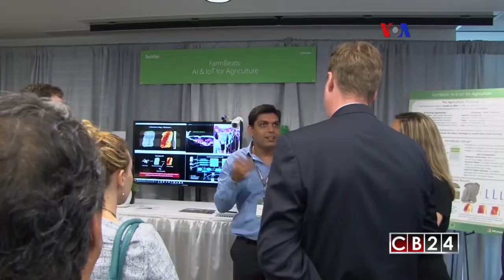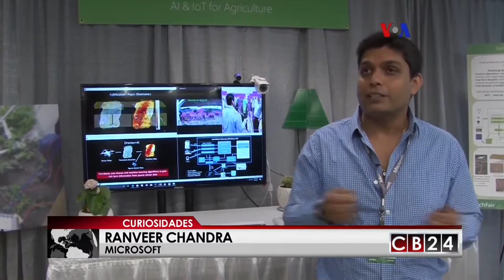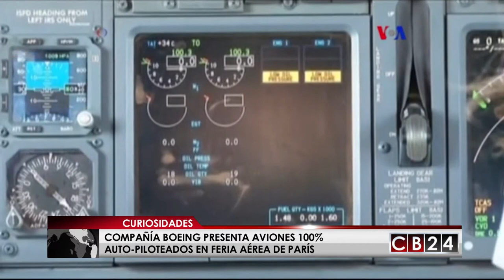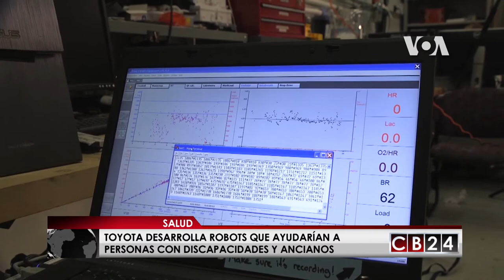CB24 Curiosidades: Edición 2 de julio del 2017